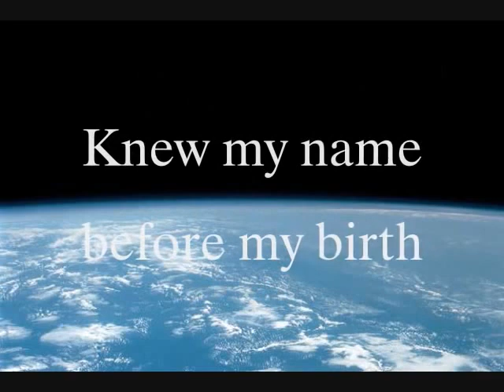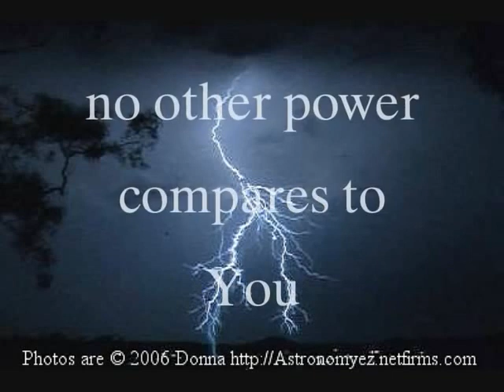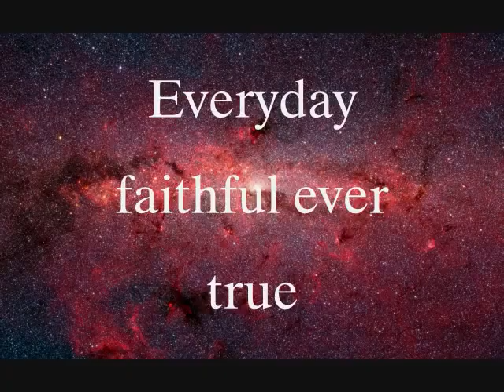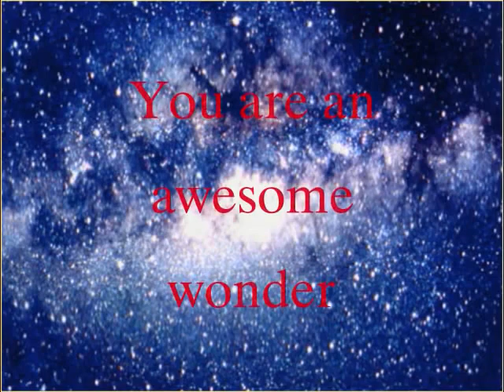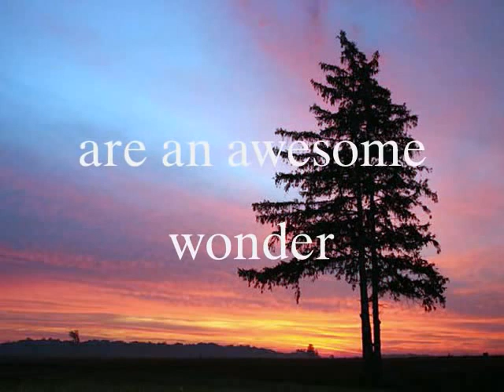Kurt Carr - Awesome Wonder Kurt. (w/ lyrics)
Happy New Year! Be blessed, y'all!